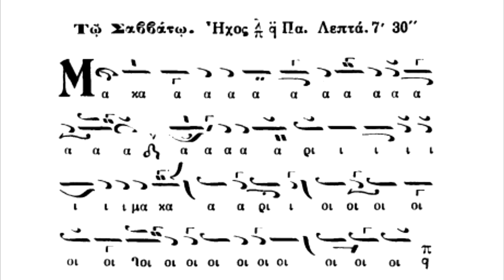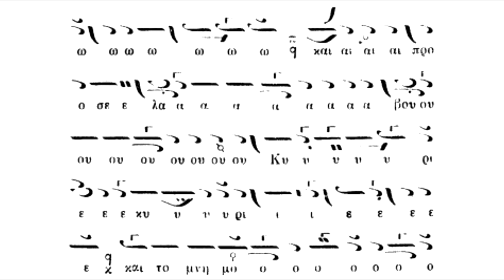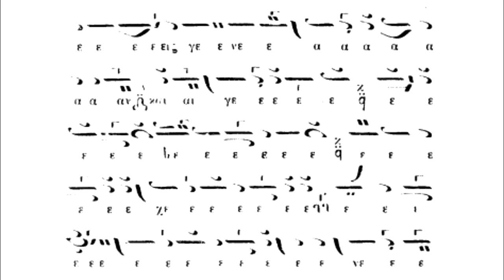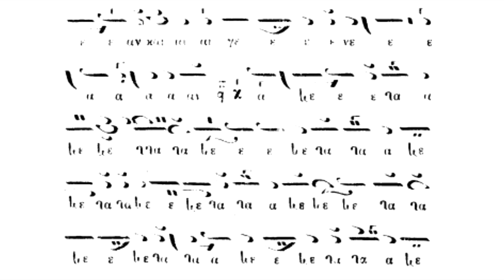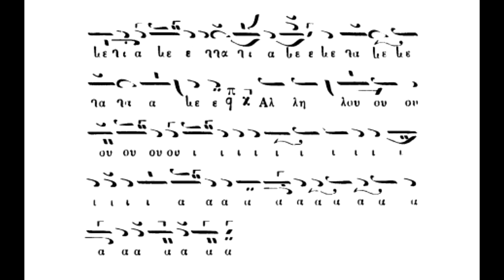Παραλλαγή,Μακάριοι ους εξελέξω,ήχος πλ.α΄,Πέτρου Λαμπαδαρίου,Πανάρετος Φιλοθεΐτης,Μουσικός Θησαυρός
Παραλλαγή,Κοινωνικά Εβδομάδος,Μακάριοι ους εξελέξω,ήχος πλ.α΄,Σύνθεση Πέτρου Λαμπαδαρίου,Ερμηνεία Πανάρετος Φιλοθεΐτης(Βιβλίον Μουσικός Θησαυρός)